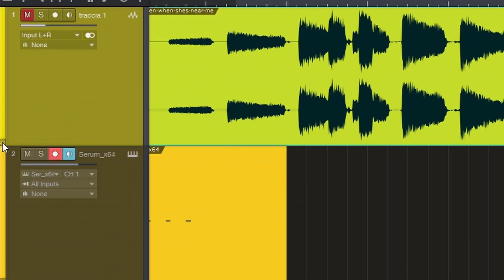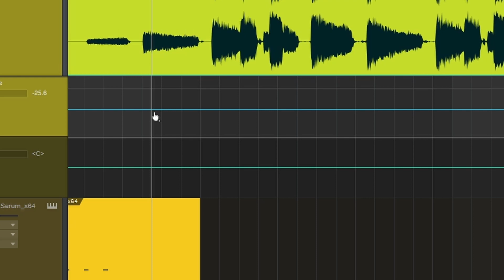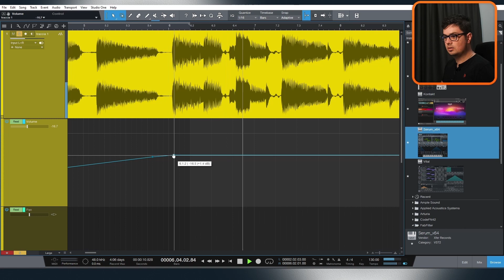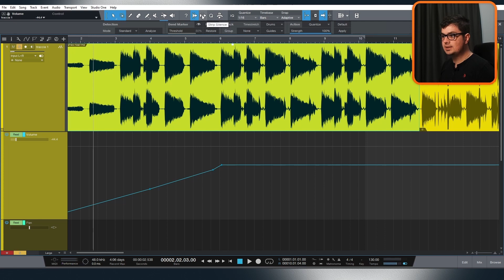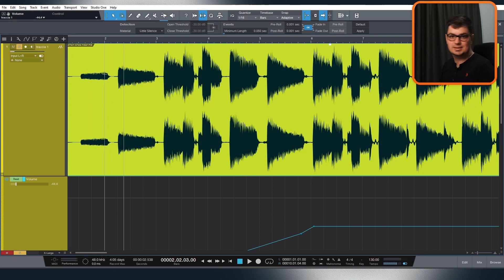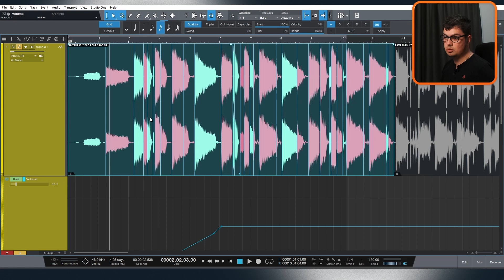Editing Audio e Automazioni in STUDIO ONE 🖊️ [Clip Guida Completa]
🎛 STRUMENTAZIONE CHE USO E CONSIGLIO

● Casse
[ECONOMICHE] Presonus Eris E3.5
[BUONE] Rokit 5 G4
[PRO] Genelec 8040 BPM

● Schede Audio
[ECONOMICA] M-Audio M-Solo
[BUONA] USB Focusrite 4i4

● Cuffie
[ECONOMICHE] Superlux HD-668B
[BUONE] Audio Technica M40X
[PRO] Audio Technica M50X

● Microfoni
RODE NT1
ZOOM H5
Misura Behringer EMC8000

● Tastiera MIDI
[32 Tasti] AKAI LPK25
[49 Tasti] Alesis Q49 MKII

● Cavo Bilanciato 1m da Jack 6.3 a XLR
● Webcam Logitech C920 HD Pro
● Luci RGB Studio